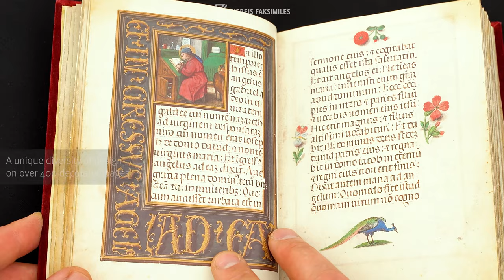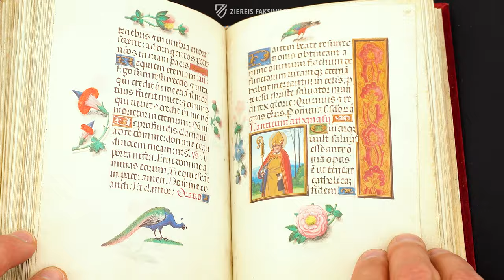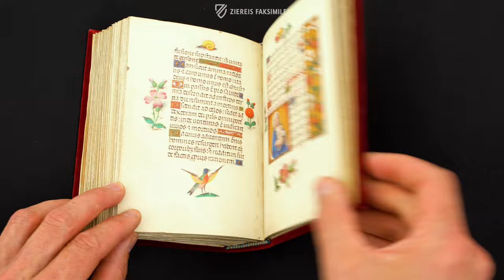SIMON BENING'S FLOWERS BOOK OF HOURS - Browsing Facsimile Editions (4K / UHD)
Sometime in the time period from 1520 to 1525, the famous Flemish book artist, Simon Bening, created one of his greatest works, namely the so-called Flowers Book of Hours. He completed the illuminated manuscript in his workshops in Ghent and Bruges and furnished it with incomparable full-page miniatures and marginal decoration on each page of text. The variety of forms of design that Bening chose for the private prayer book is impressive. The decorative pattern of buds and flowers of every kind, of depictions of small birds and insects appear incomparably plastic and realistic.